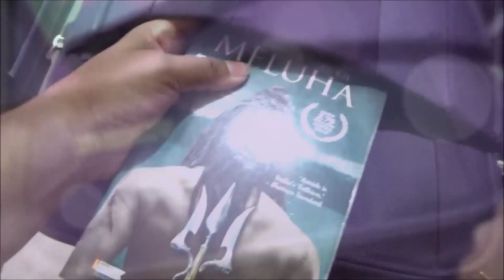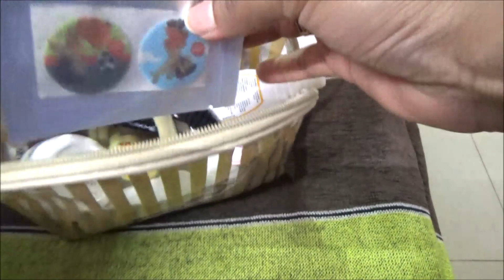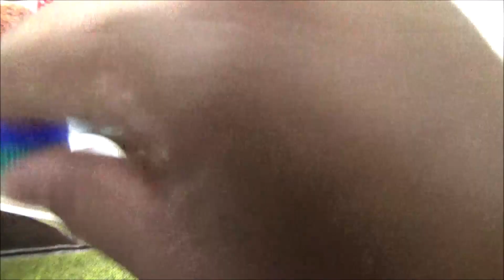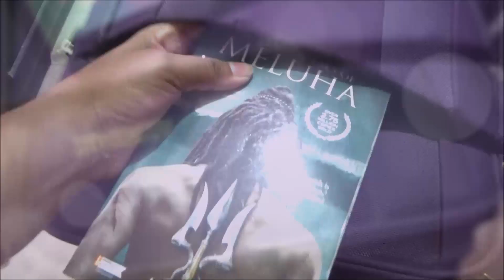Things to Pack | Travel bag packing Tamil | What's in my bag | Handbag Secret Revealed Tamil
Hello Friends! Welcome to Padma Vlogs - My Tamil Vlog Channel ! In my channel, You can watch Samayal in Tamil, Routine Vlogs, Travel Vlogs and Home Organization Vlogs.